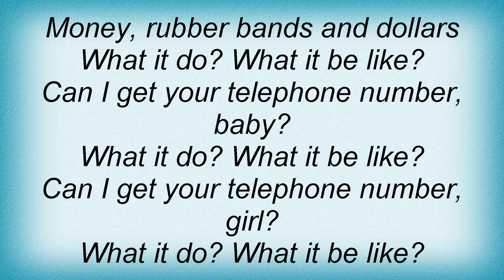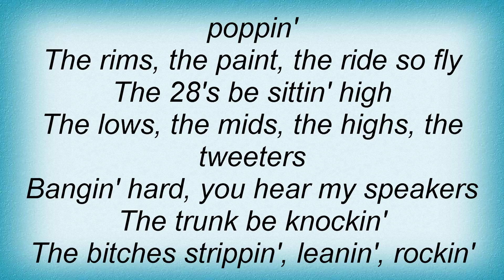Rich Boy - What It Do Lyrics